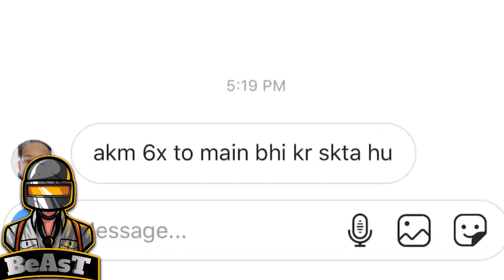6x Queen TeamINDPat3L ( Patti Bhai ) || Underrated Pro Girl Gamer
You can make our friendship strong

This is no Need of Strike down a Video when u cannot get the strike removed within the same day.

Thanks